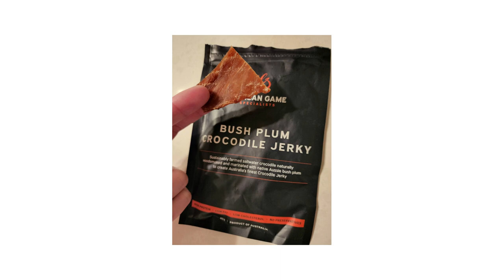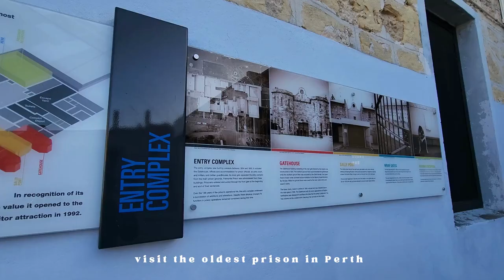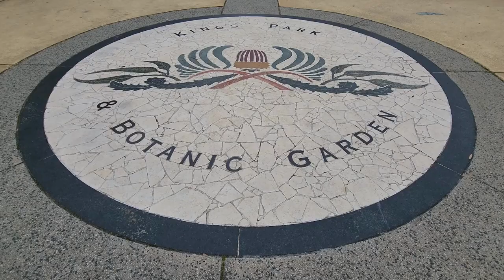Perth ✨ Western Australia | places to eat and visit in Perth | silent vlog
So glad that we get to travel again. In this video, I've put together places to visit and eat in Perth for a quick getaway.

This is my first time visiting Perth. 🌷 Local friends have put together a list of places to eat in Perth for me, which I shared at the end of the vid.